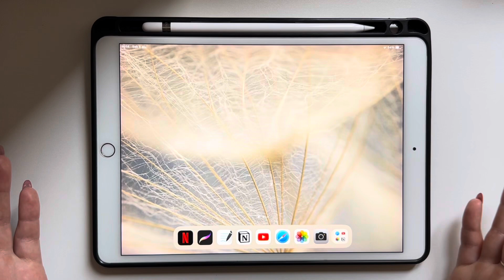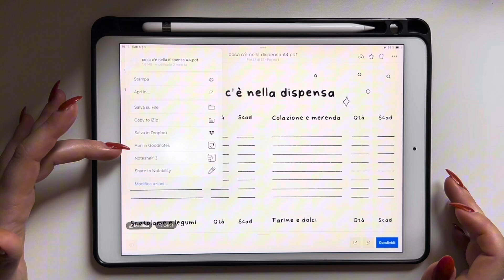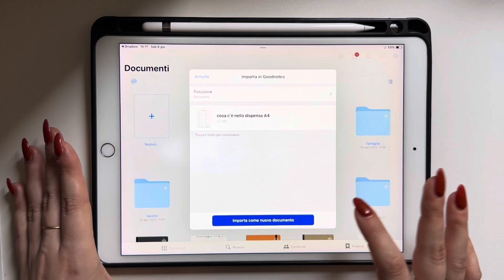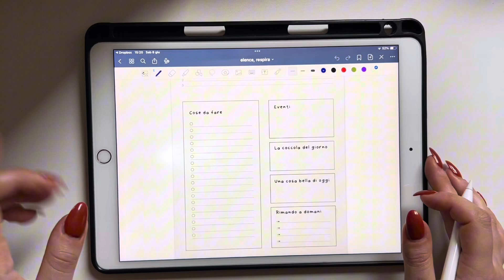come importare template, taccuini e PDF in goodnotes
ciao amici! in questo video vi spiego come importare template, taccuini e file PDF in goodnotes

se ti fa piacere supportarmi:
☕️ puoi offrirmi un caffè, un thè, una cioccolata, decidi tu!
🛍️ prodotti utili amazon

chi sono:
♡ ciao, sono francesca! sono per metà italiana e per metà francese, ho 29 anni e vivo in un piccolo paesino in provincia di frosinone. amo guardare film, serie tv e leggere ☕🍁 ho aperto il canale nel 2017: qui puoi trovare contenuti dedicati a bullet journal, organizzazione e produttività, trucchi instagram, tutorial di goodnotes e procreate, e vlog.. iscriviti ora!

tutorial goodnotes, goodnotes italiano, taccuini goodnotes